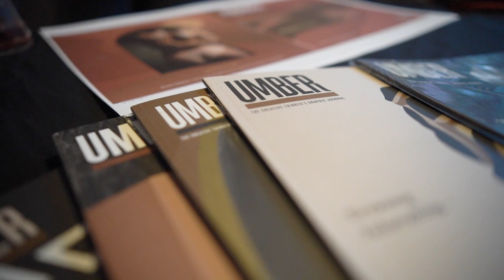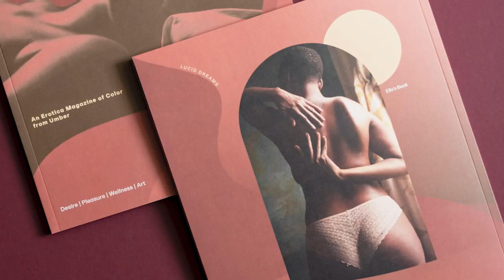Slumber Magazine Release & Artist Talk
On October 21 we celebrated Umber’s latest publication Slumber, an erotica magazine that features sensual artwork and writing from the BIPOC perspective. Hosted at Alkali Rye - Oakland’s Beverage Shop, we had an artist talk featuring Slumber's contributors Bethanie Hines, Saddi Khali, Navina Khanna, Sasha Kelley and founder Mike Nicholls. Along with special guests Mani Draper and Lure Life, it was an amazing night amplifying desire, pleasure, wellness and art.